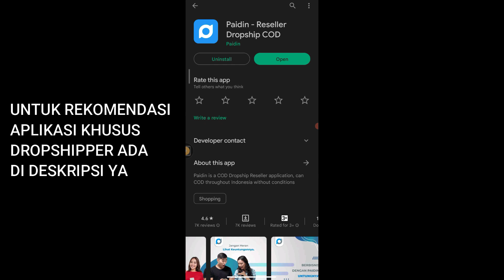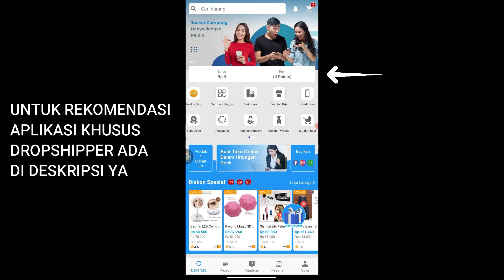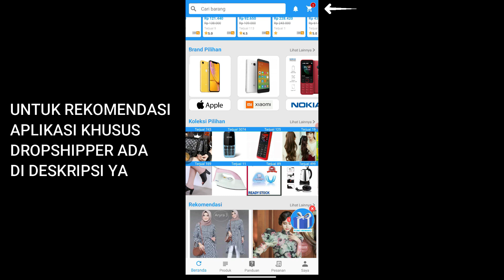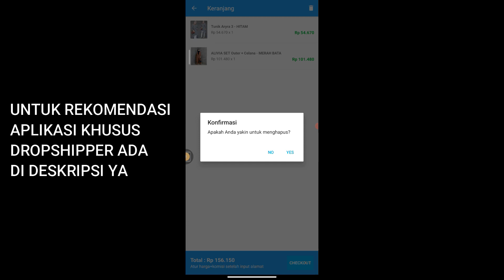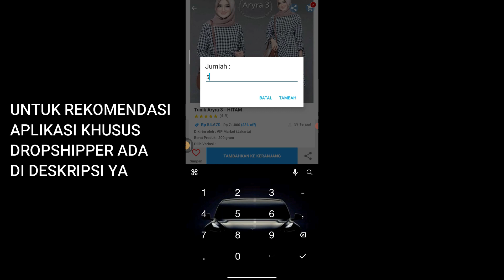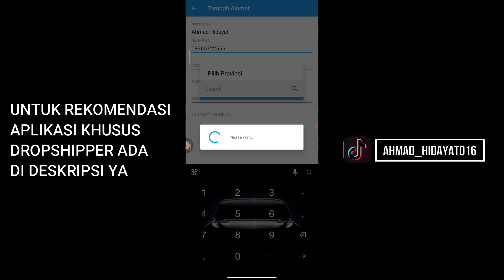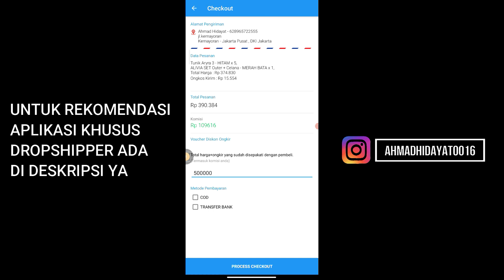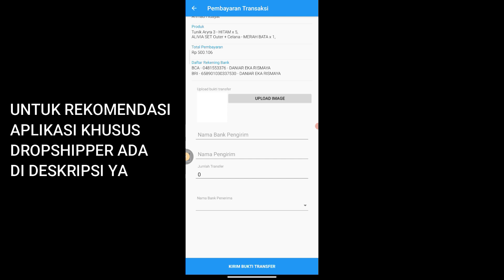Rekomendasi Aplikasi Reseller - Cuan nya itu Lhoo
Assalamualaikum wr.wb
Pada kesempatan video kali ini Ahmad Hidayat akan menjelaskan tentang rekomendasi aplikasi reseller terpercaya atau rekomendasi apk reseller terpercaya .Divideo ini saya akan bandingkan harga dari apk yang saya rekomendasikan ini dan aplikasi bukalapak.
apakah Bukalapak lebih murahh? atau apk yang saya rekomendasikan

Link Download Rekomendasi Aplikasi

Exclusive Community
Panduan cara pecah telur di marketplace